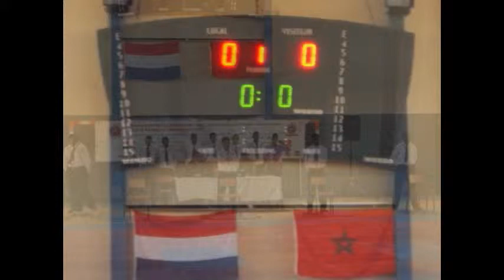activités comité national taekwondo itf maroc : Hollande vs Maroc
nadir ait makhroub